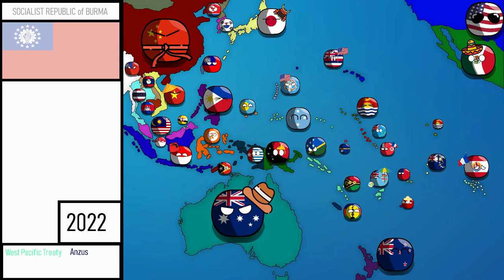Alternate future of Pacific | Episode 2 - RED LEAGUE | Collab with Fireslays Mapping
Username: Robbie Slovenija Mapping#0394

2. Sound effects haven't got copyrights.